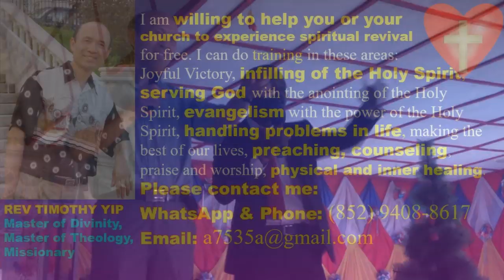Where do we see God's love - Democratic Republic Congo - Pastor Yip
Where do we see God's love - Democratic Republic  Congo
I am willing to help you or your church to experience spiritual revival and I train people to do ministry for free. I go to different countries to bring spiritual revival and train ministers and devoted Christians for ministry.
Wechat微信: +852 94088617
I have a weekly meeting with worship and helping people to experience the Holy Spirit in Chinese held in Lai Chi Kok, Hong Kong.